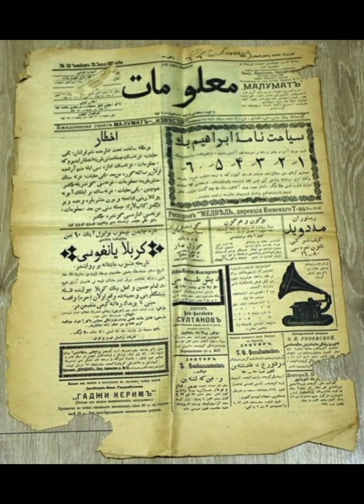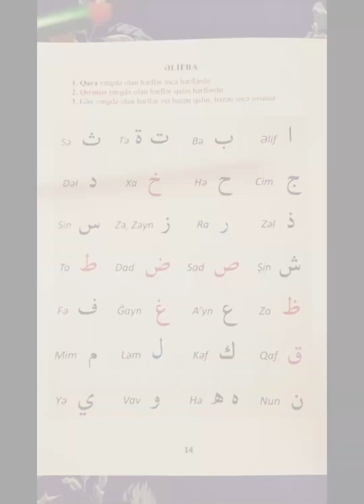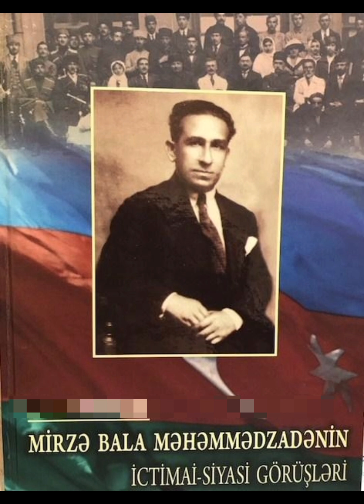Bəxtiyar Vahabzadənin : YOX ! poemasından parça.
hazırladı: Ş.Aydınoğlu Vahabzadə